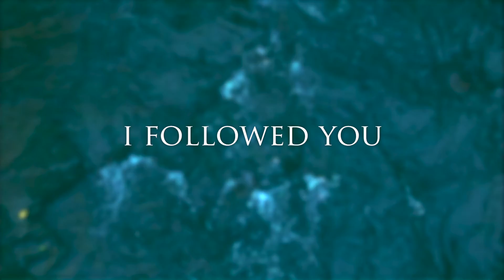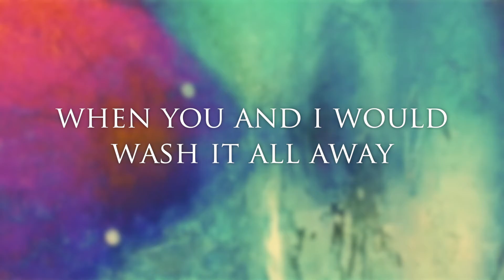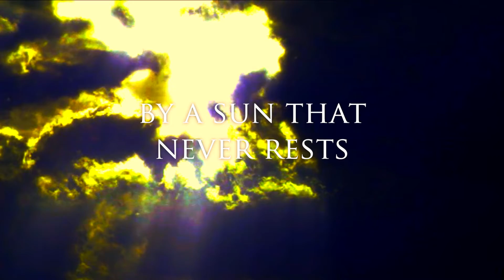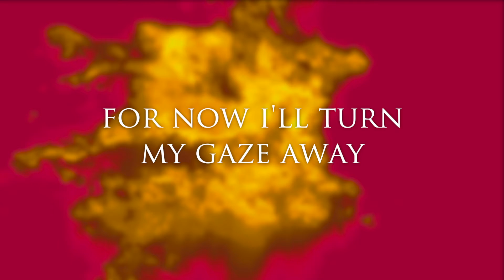Ethos - Blinded [Official Lyric Video] - Radio Edit